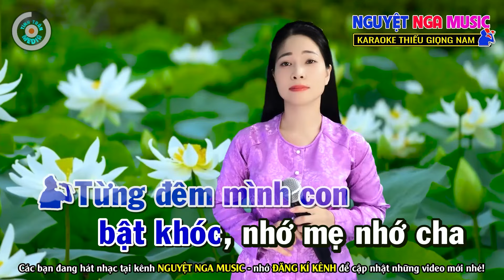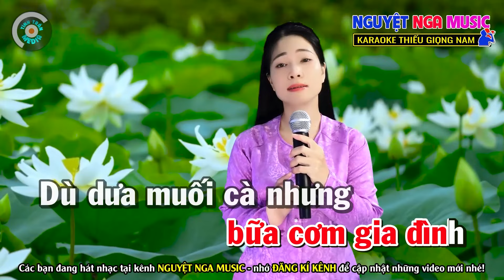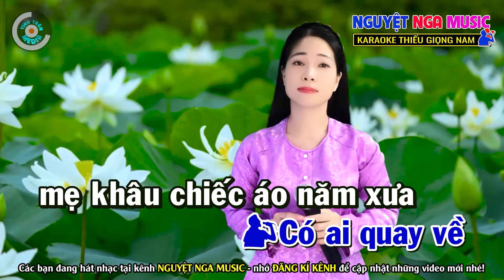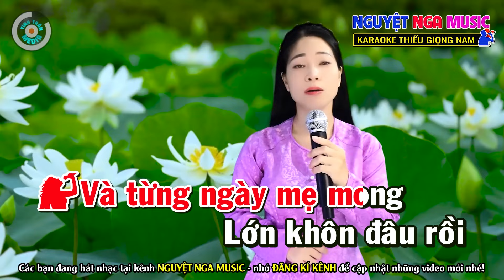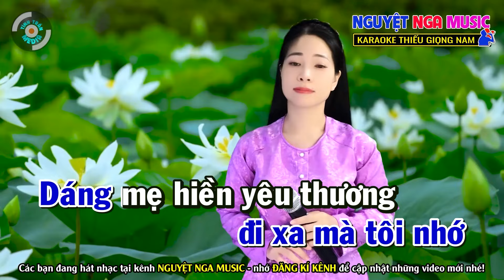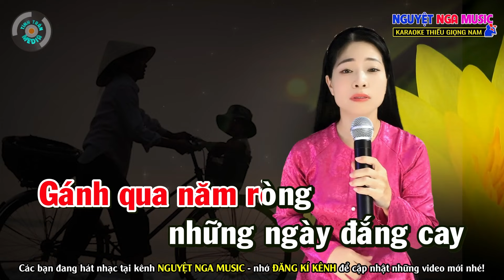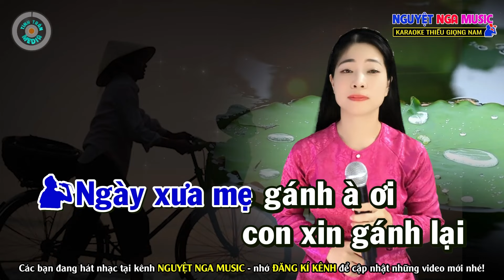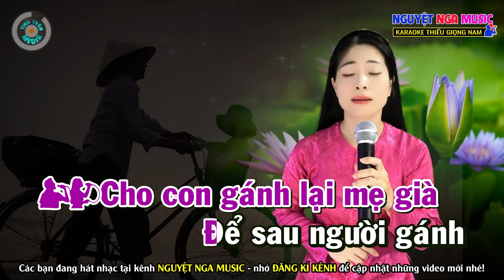✔️NỖI LÒNG CỦA CON, GÁNH MẸ, NỖI BUỒN MẸ TÔI l Karaoke Thiếu Giọng Nam l Song ca cùng Nguyệt Nga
Bài hát: NỖI LÒNG CỦA CON, GÁNH MẸ, NỖI BUỒN MẸ TÔI l Karaoke Thiếu Giọng Nam l Song ca cùng Nguyệt Nga
Sáng tác:  Nhiều tác giả
Thể loại:   Karaoke Thiếu Giọng Nam
Trình bày: Song ca cùng Nguyệt Nga

✔ Nguyệt Nga cảm ơn cô, dì, chú, bác, ACE và các bạn đã ủng hộ theo dõi kênh.  Chúc cả nhà nghe nhạc & Ca Hát Vui Vẻ !